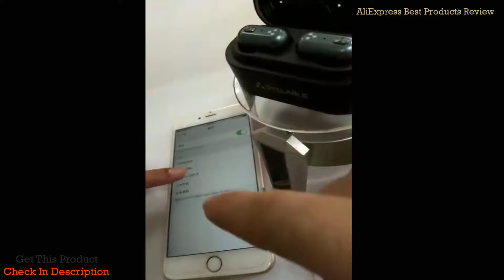SYLLABLE S101 True Wireless Stereo Bluetooth Earphone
SYLLABLE S101 TWS Bluetooth Earphones True Wireless Stereo Earbuds Strong bass Waterproof Bluetooth sports Headset Syllable S101 | Best True Wireless Bluetooth Earphone 2019
Hi, are you looking for the Best Wireless Bluetooth Earphone? Look no further, in this video, we provided you the best Bluetooth Earphone that you can buy in 2019.

♥ AliExpress Goods ♥

Thanks 😀